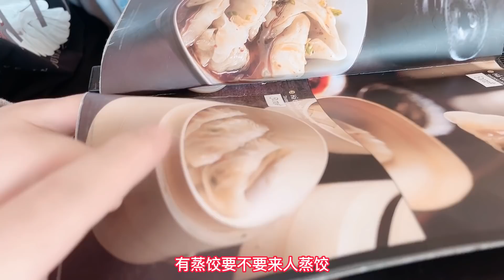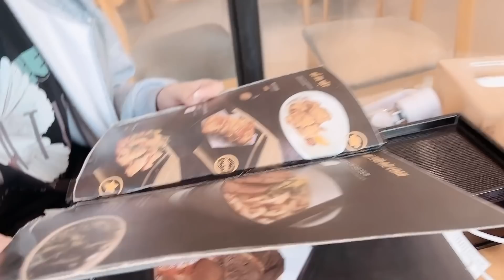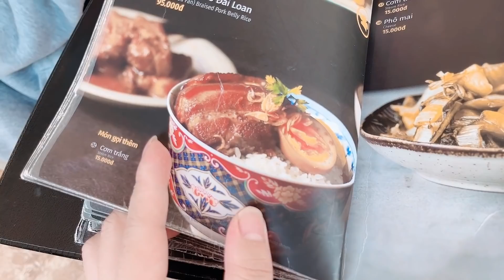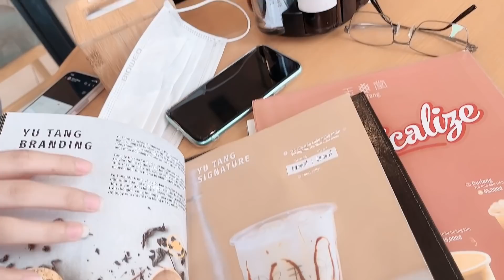第九十三集，越南女孩喜歡吃火腿？創業平凡的一天？?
越南女孩，火腿，平凡